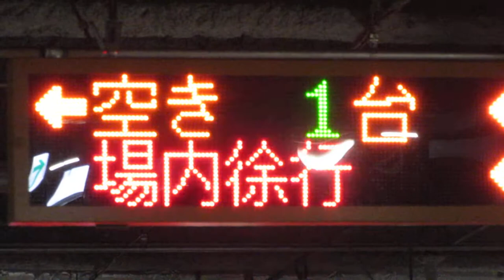駐車場空き状況表示板 LED電光掲示板 イオンモール大阪ドームシティ5階 その2